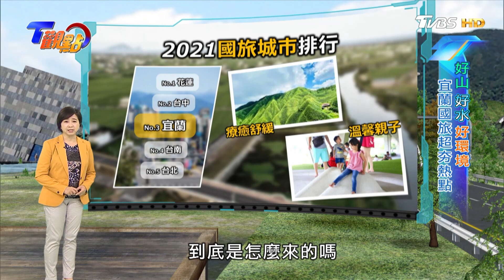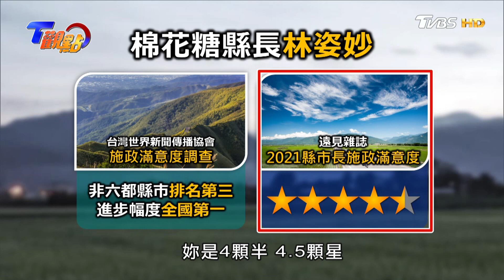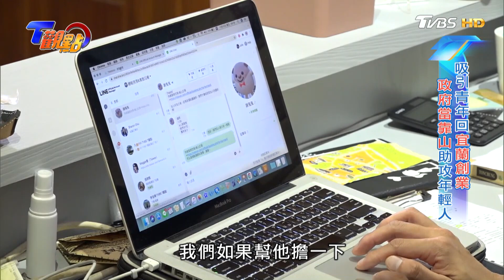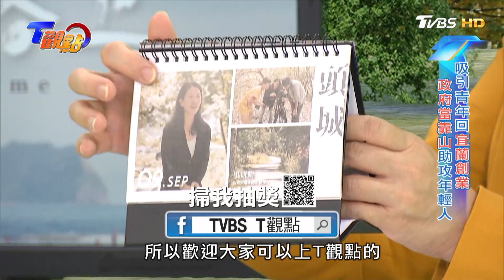好山 好水 好環境 宜蘭國旅超夯熱點 秋冬限定金黃樹海 漫步太平山賞山毛櫸 泛舟.蹦蹦車.賞山毛櫸 宜蘭太平山這樣玩最內行 T觀點 20211211 (1/4)